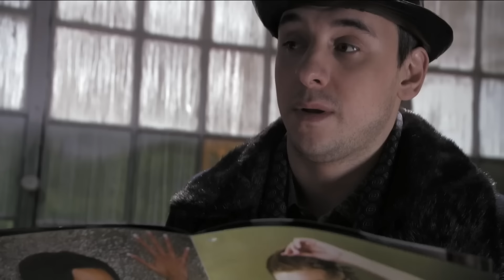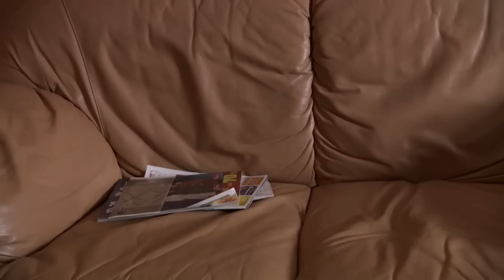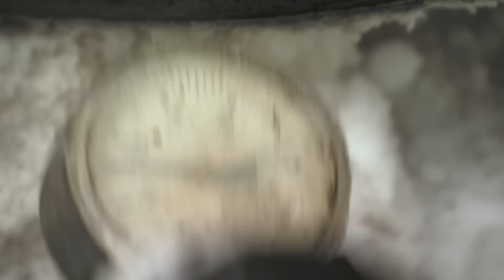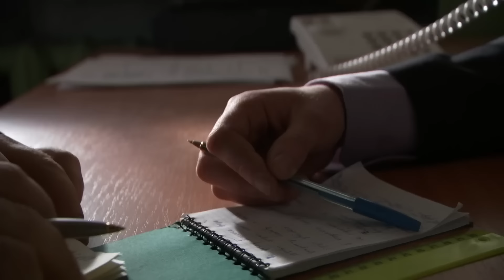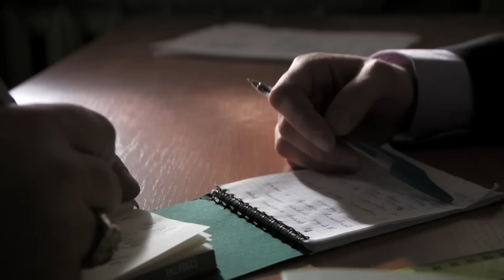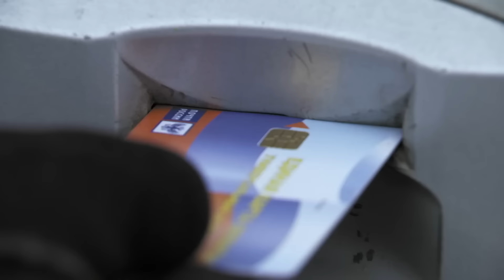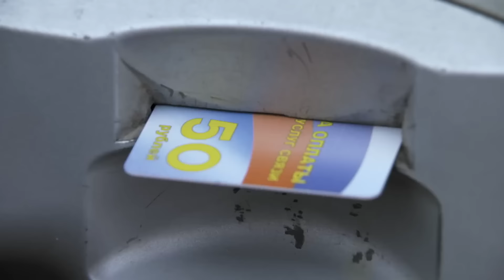Ковбои. Серия 9. Криминальный Детектив. Боевик. Лучшие Сериалы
КОВБОИ. Криминальный Детектив. Боевик

Год: 2013
Страна: Россия
Режиссер: Станислав Титаренко
Сценаристы: Максим Есаулов, Дмитрий Филиппов (II)
Операторы: Станислав Михайлов, Алексей Солодов
Композитор: Святослав Курашов
Художники: Игорь Карев, Светлана Колова
Кастинг-директор: Ирина Ворон
Актеры: Егор Бероев, Алексей Комашко, Дмитрий Орлов, Андрей Перович, Роман Грибков, Олег Алмазов, Роман Агеев, Светлана Смирнова-Марцинкевич, Анна Арефьева, Валерий Соловьёв, Эрик Кения, Татьяна Бондаренко (II), Денис Синявский, Александр Кудренко, Елена Радевич, Сергей Яценюк, Геша Меньшиков, Дмитрий Паламарчук, Руслан Барабанов, Алексей Белозерцев, Виталий Горев, Дмитрий Олейник, Рустам Насыров, Антон Багров, Александр Большаков, Лидия Зыкина, Елена Павловская, Диана Дезмари, Ирина Гершт, Борис Драгилёв, Валерий Скляров, Михаил Кудрявцев, Артём Мустафин, Виктор Выбриенко, Евгений Капитонов, Ольга Калмыкова, Владимир Михайлов (IV), Андрей Мокеев, Даниил Кокин, Сергей Колос, Николай Куглянт, Марина Доможирова, Георгий Маришин, Лилия Гильмутдинова, Александр Лазарев (III), Александр Иванов (XIV), Михаил Мурадян, Александр Удалов, Владимир Бирюков, Михаил Бондарук, Алла Еминцева, Александр Носов, Алина Панова, Виталий Куликов, Александр Нестеров (II), Игорь Волков (II), Роберт Студеновский, Виктор Бабич, Андрей Некрасов, Антон Багмет, Алексей Лудинов, Илья Борисов, Александр Дергапутский, Иван Батарев, Вадим Яковлев, Николай Горшков, Антон Юрьев, Дмитрий Лебедев (II), Елена Игнатьева, Роман Нестеренко (II)
Производство: "Навигатор", "Форвард-фильм"
Премьера: 3 июня 2013 (ТРК Украина), 26 августа 2013 (НТВ)
Cерий: 16
Жанр: боевик, детектив, криминальный фильм

"Ковбои" - так друзья и коллеги сокращенно называют трех оперов "убойного отдела". Прозвище слагается из их фамилий: Стас Ковальский, Игорь Бойцов и Саша Боер.
У них абсолютно разные интересы и образ жизни. Однако это не помешало им быть лучшими сотрудниками в отделе по раскрытию умышленных убийств ГУ МВД по Санкт-Петербургу. Они энергичны, умны, профессиональны...